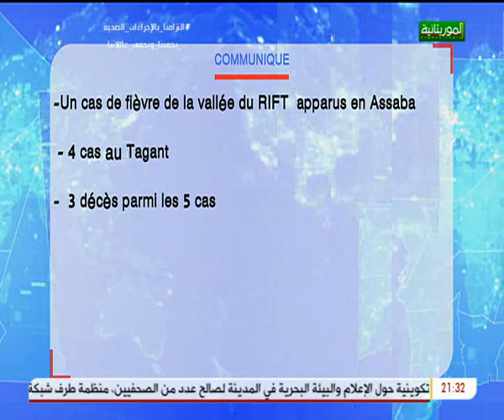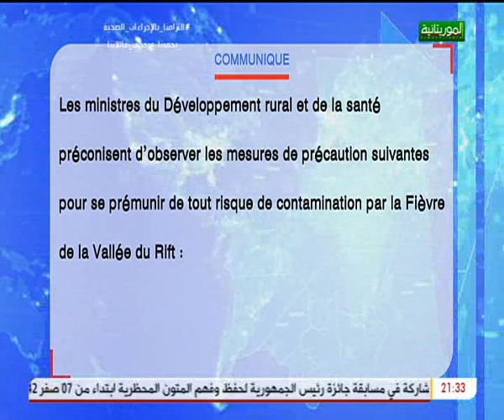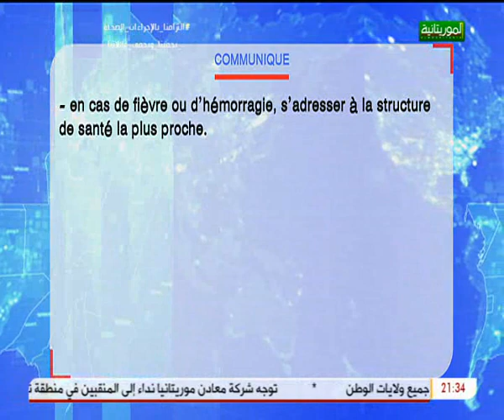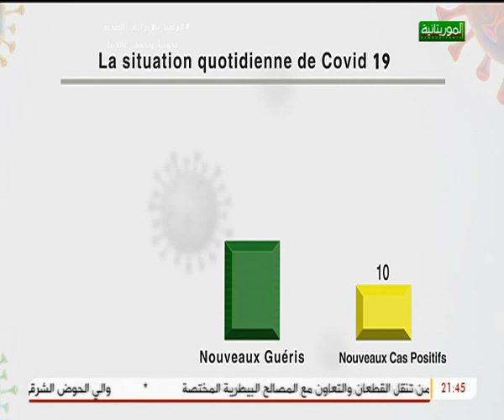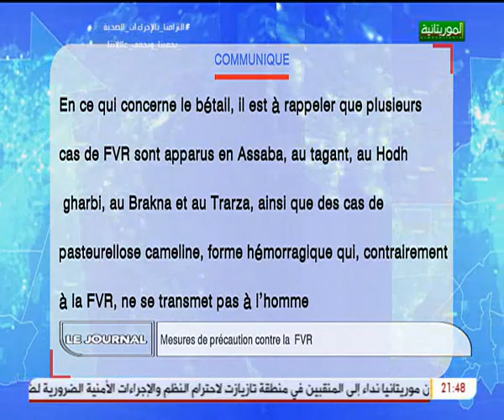journal télévisé en français 28 09 2020